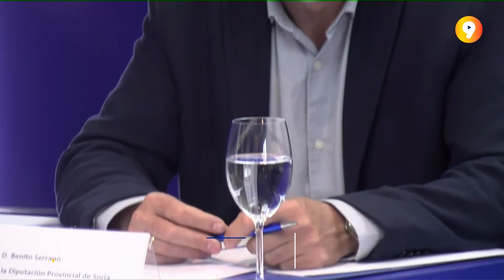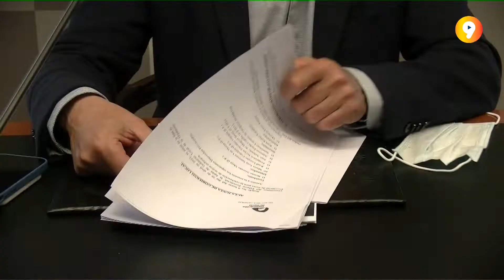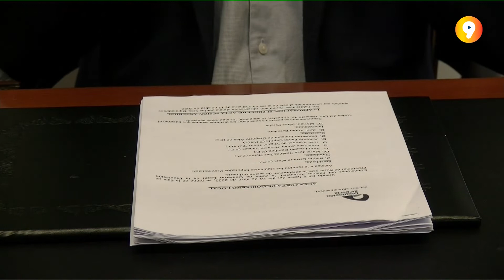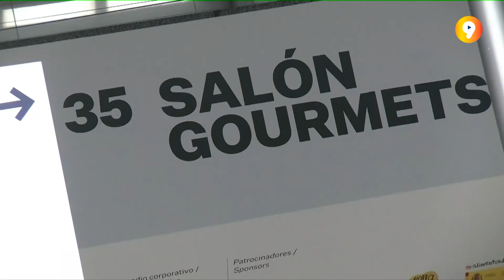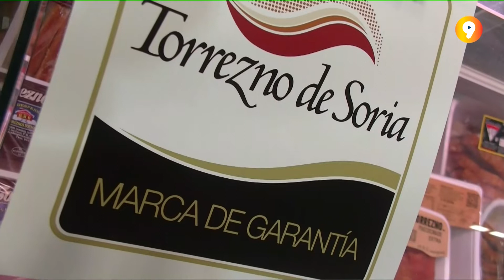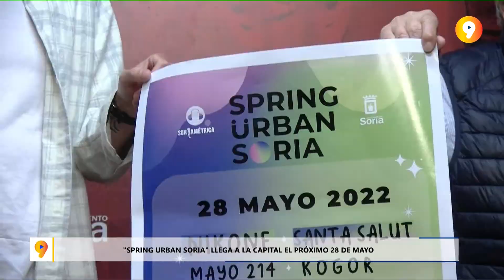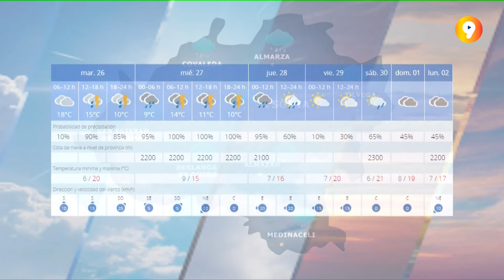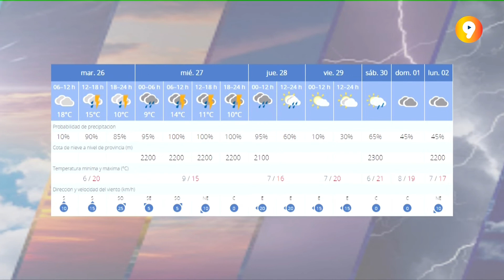SORIA EN 9 MINUTOS | Informativo del martes, 26 de abril de 2022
Todos los días entre semanas, de lunes a viernes, a las 15:00h, 18:00 y 20:45 horas, infórmate de las noticias de la provincia en Soria en 9 minutos. Aquí te traemos las más relevantes del martes, 26 de abril de 2022.